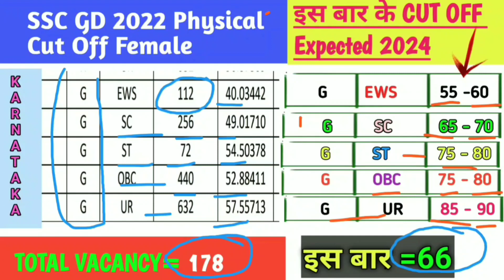SSC GD 2024 Karnataka Cut Off|| ssc gd कर्णाट का Expected Cut Off|| SSC Final cut off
SSC GD Total Form Filling 2023-24 | SSC GD इस बार सबसे कम form भरे गए video link👉

Hello friends wellcome to bhutni physical academy This is a education Chennal that help you to prepare for all competitive exams and especially help you to prepare for SSC MTS, SSC GD, railway, csgl, upsc, सभी प्रकार के कंप्यूटर पर एग्जाम के लिए हेल्पफुल होगा 🙏🙏

SSC GD Total Form Filling 2023-24
ssc gd total form fill up 2024
एसएससी जीडी में 2024 कितने फॉर्म कैसे भरें
ssc gd form fill up 2023 full video
ssc gd form fill up 2023 short video
SSC GD form kitne bhare Gaye 2024

ssc gd 2024 Assam
ssc gd final cutoff female
ssc gd final cutoff west bengal
ssc gd final cutoff male
ssc gd cut off 2024 gd cut off
ssc gd cut off marks
ssc gd cut off today
ssc gd final cut off 2024
ssc gd cut off 2024rwa
ssc gd wb general border district naxal area cut off
ssc gd wb general border district naxal area cut off male/female

sscgdupkiphysicalcutoff2024কত যাবে
westbengalborderdistrictsscgdcutoff 2024
sscgdexpectedcutoff2024 statewise